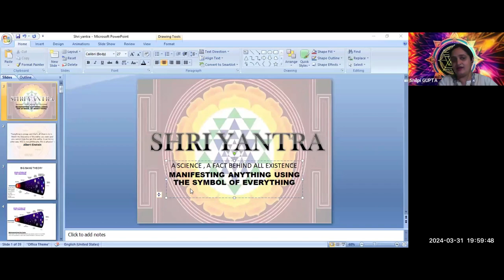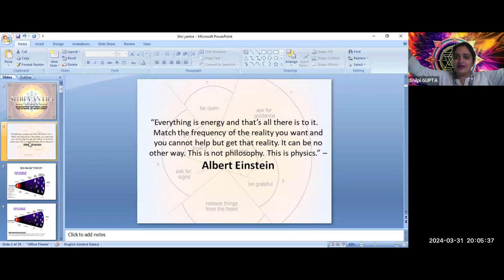SHRI YANTRA ACTIVATION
Enrol For Shri Yantra Activation

Class Duration: 2 month
Class times: Wednesday and Friday at 7:30 p.m.

(A beautiful journey towards self-realisation).
Among many healing modalities, regeneration power is necessary to empower healing journeys.
Take a rest and rejuvenate your entire being with the ultimate truth in its primary mode.
Shri chakra yantra is the sacred geometry of universe.  Be the chosen one by divine will to learn the divine secret of the universe..
Course includes
Day 1
Laws of manifestation
Day 2.
Shri yantra and sectret revealed.
Day 3.
Hindu dharma and shrinyantra
Day 4
Glimse into 10 mahavidya
Day 5
Shri chakra and detailed explanation of all its parts
Day 6
Continuation of explanation of shri chakra
Day 7
Shri chakra and human body correspondence
Day 8
Shri chakra yantra and human body chakras
Day 9
Shri chakra and pineal gland activation
Day 10
Sounds of shri chakra
Day 11
Mantras and sadhna
Day 12
Explanation od khadagamla and Tri-Shakti
Day 13
Food, lifestyleand practice
Day 14
Mudras and shri chakra
Day 15
Simple rituals and workings of shri yantra
Day 16
Meditation and manifestation.

Get:
👉Live Classes
👉Certificate

Regards
Team Gurujeegyan